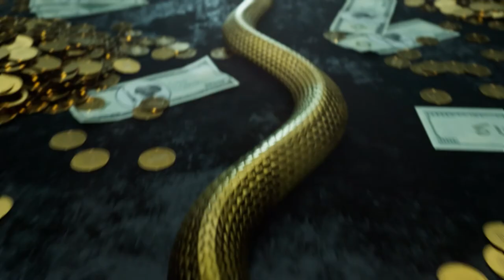2021 배틀그라운드 글로벌 인비테이션 S | PGI.S - Winner Takes All - Main Trailer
Client : PUBG (KRAFTON, Inc.)
Co-Production : Vive Studios